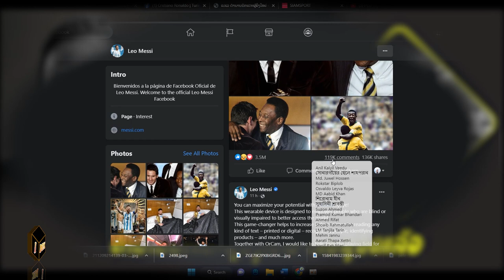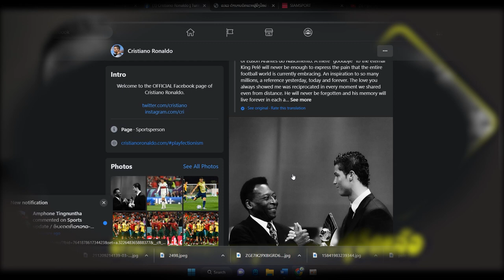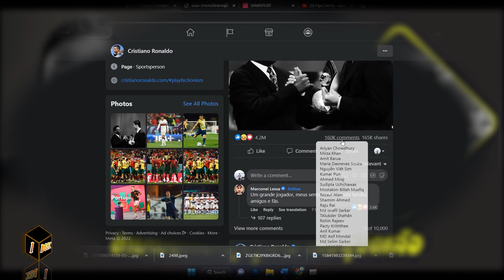Brazilian football: Pele dies at age 82 (1940-2022) ເປເລ ຕໍານານນັກເຕະຜູ້ຍິ່ງໃຫຍ່ ເສຍຊີວິດແລ້ວ